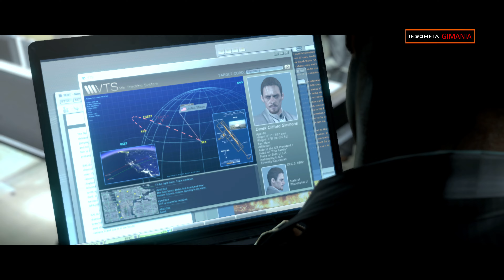Helena Futuristic Casual Outfit MOD 4K Resident Evil 6 Shark Boss Battle Playthrough 2%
Catacombs Stages 2. Shark Boss Battle.

Sometimes I'm using Realistic Reshade Preset made by me to produce Sharp and Eye Candy Pictures. Please press Like if you enjoy it...
Sometimes I'm using Japanese Voice with English Subtitles, since I found it Jap Voices are cute are emotionals

MOD Credits to Great Skill of the Author (MOD-er)
BG2021, Dedraz, DarknessValtier, Zky aka DigitalZky, Lemi21 , DrSlumpX, MemoryH, Wiwilz, MangakaDenizGaming and etc

Tons of thanks Before!

Silahkan sawernya, akan sangat membantu kami untuk terus mengembangkan channel ini :)